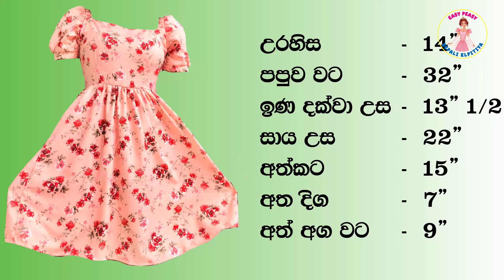2023 අලුත් අවුරුද්දට අඳින්න ලස්සනම ගවුම් විලාසිතාවක් BEAUTIFUL FROCK DESIGN FOR 2023